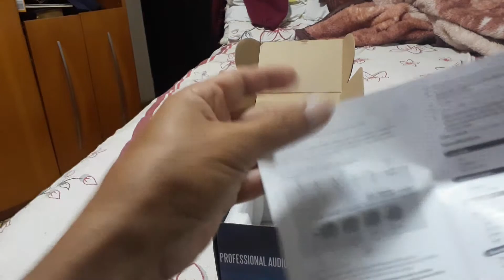VIDEO PLACA DE AUDIO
Amplificador Fone Ouvido Ha 400 4 Saida